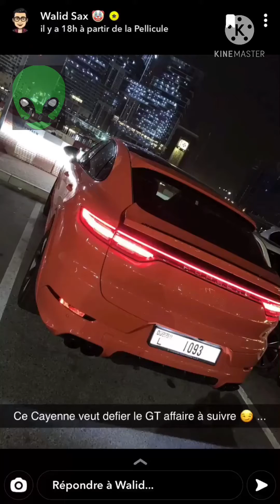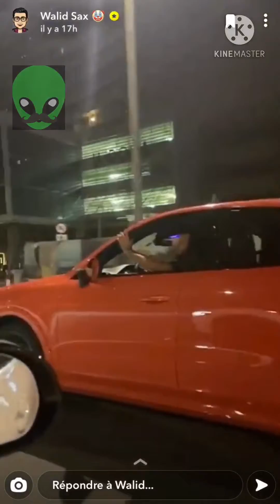WALID SAX course a dubai contre un Cayenne